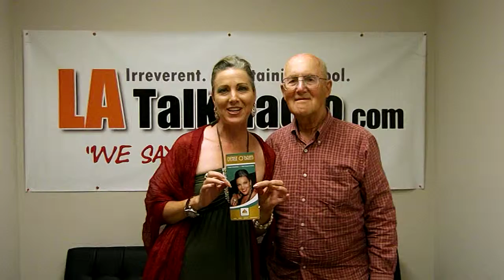Denise O'Brien & Lori Bachelu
Hi Cyber Babies. Today on LATalkRadio Mother Love talks with DENISE O'BRIEN, CEO of DOME Consulting, LLC, & Lori Bachelu her Assistant joins ML in studio to chat about her trip to India.
About Denise
The parent company of Denise O'Brien Movies & Entertainment, an award-winning boutique PR firm which provides innovative branding and public relations strategies for a star-studded array of corporations, producers, directors, actors, singers and empowered men and women from around the world. DOME also specializes in discovering funding, sponsorship and bookings for filmmakers, celebrity speakers, artists, fashion designers, songwriters, musicians, authors, corporations and nonprofit organizations. A published author, award-winning public relations executive, recognized by the Multicultural Motion Picture Association and voted by her peers as Publicist of the Year in Hollywood, and honored as the Social Entrepreneur of the Year by her alma mater, Loyola Marymount University, Denise is a top C-level sales management professional; she has successfully started seven companies and collaborates with dozens of other companies worldwide.